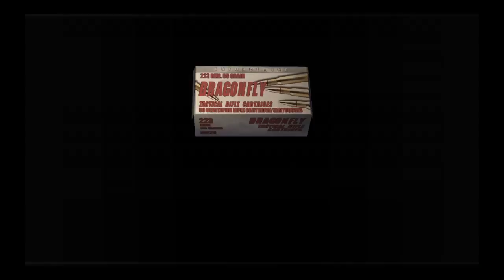Resident Evil 4 - Walkthrough - Chapter 4-2